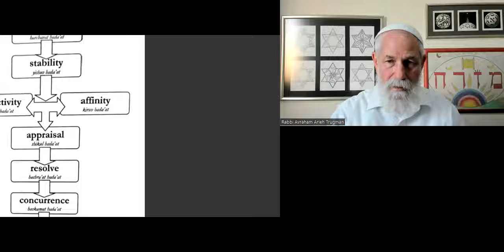Rabbi Avraham Arieh Trugman | Fundamentals of Kabbalah | Exploration of the Soul 7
This week in our mini-series, Exploration of the Soul, we continued delving even further into the powers and garments of the soul, especially the role of Da'at, knowledge, and its connection to consciousness and especially the power of free will and choice.

Did you enjoy the class? Please consider donating so that we can bring you more excellent content and publicize it to even more people

עבודת ה׳ מדברת אליך? זה הזמן להתחיל.
הרב איתיאל גלעדי בשיעור קצר ויסודי על עבודת ה׳ בדרך פשיסחא